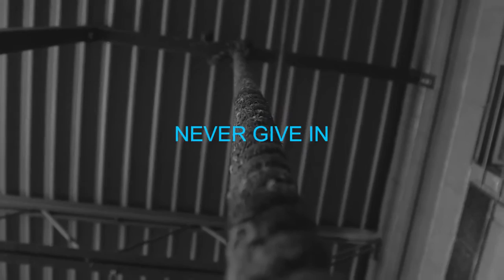This is O'Hare CrossFit The story of how OCF came to be